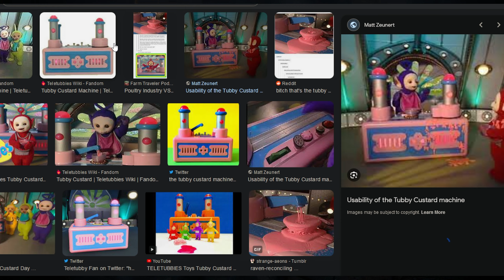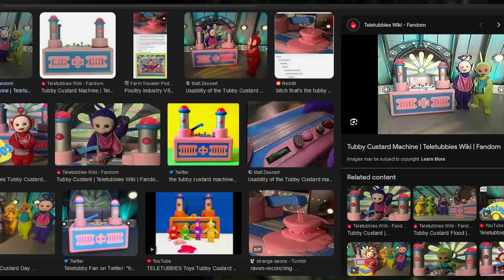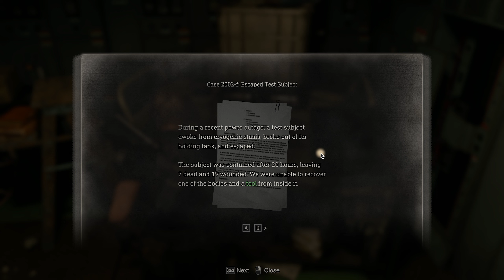Poslední představení [Resident Evil 4 Remake] (s kompletním CZ překladem)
► PROČ JSOU VOBÉZNÍ???

TOHLE NENÍ ZÁZNAM ZE STREAMU

HRA
► Resident Evil 4 (2023)